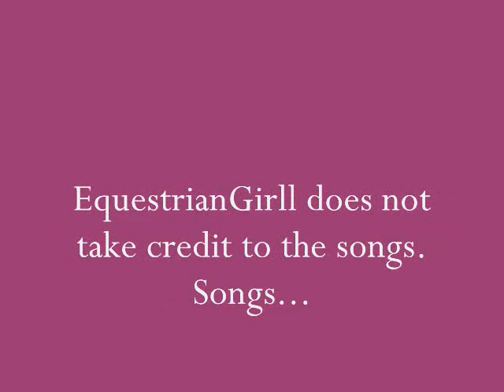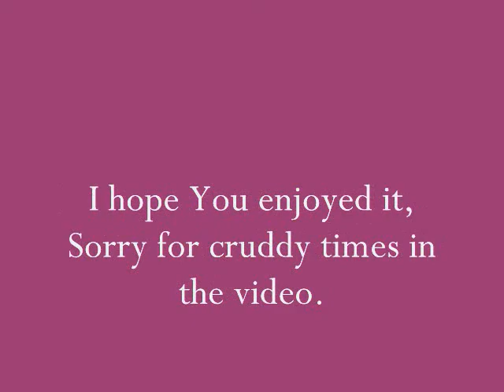Romeo Gets Saddled Up for The 2nd Time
I can't believe I gave him away, he so freaking gorgeous. But now I have Tango, and get to still see him.
I cut like.. 7 minutes out of this of bloopers, so yes he did walk alot more than shown. He did fantastic and you guys can watch me train him!
Now I dont have a real video camera.. I have an action cam so it was on my head in the video and you saw everything I saw LOL